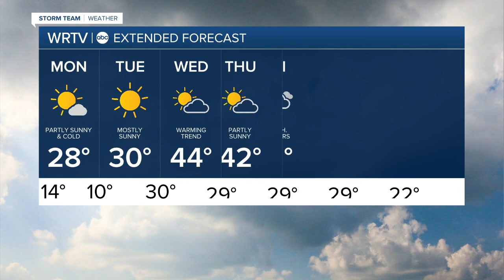WRTV Indianapolis Latest Headlines | January 9, 6pm